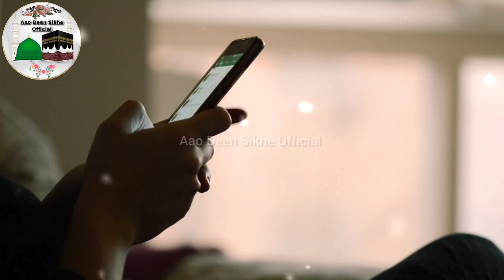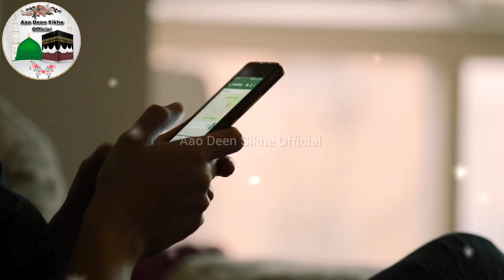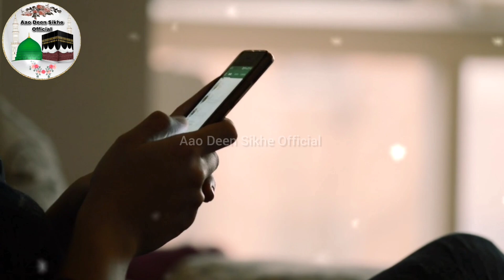बिना मर्द के मरियम अली सलाम ने 96 साल में दिया बच्चे को जन्म | Aao Deen Sikhe Official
assalam walekum assalam aaj ki is video mein Ham aapko bataenge ki Kis Tarah sa Bina mard ke Maryam Ali Salam ko 96 Saal Mein Aulad hoe lakin  Nazrein app sab sa gujarish haihamare pure video ko jarur dakheya ga or ager app hamare channel pa naye ho tho hamare Channel ko subscribe kar de jea